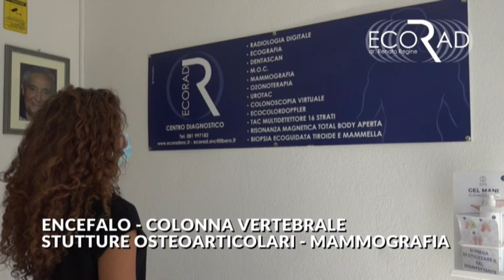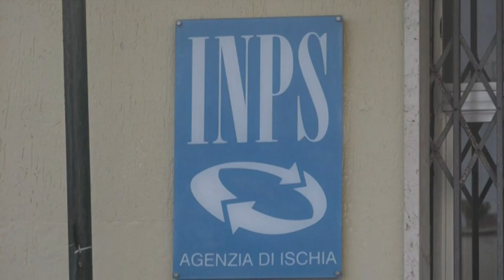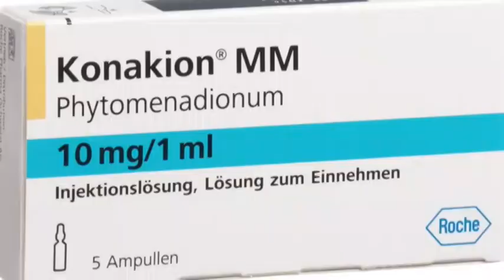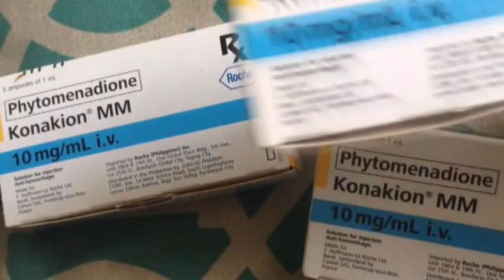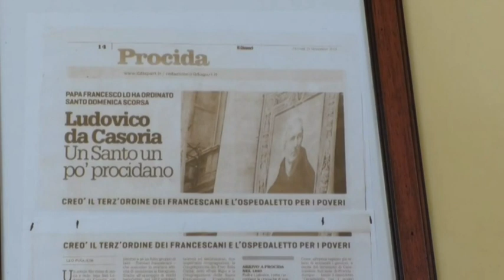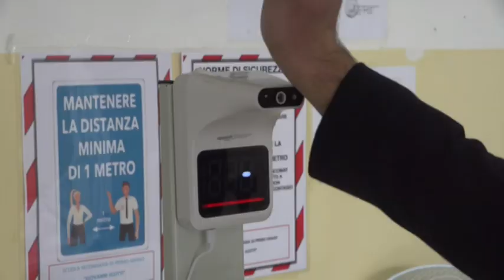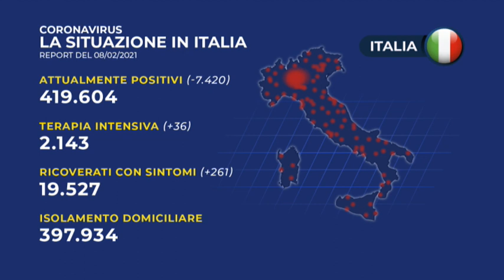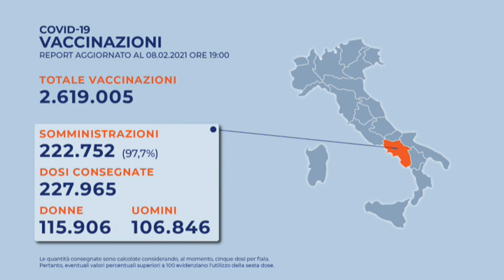TiGi 08 02 2021